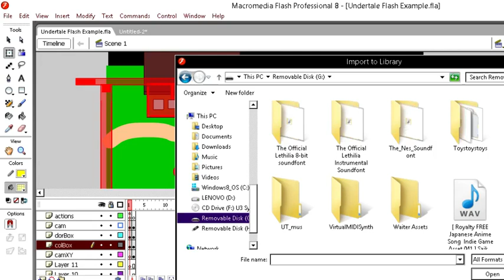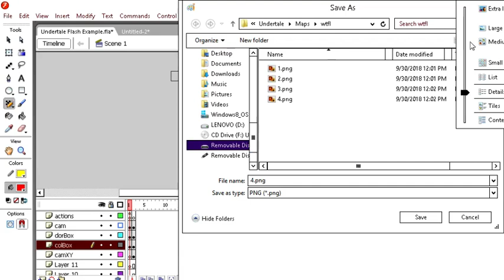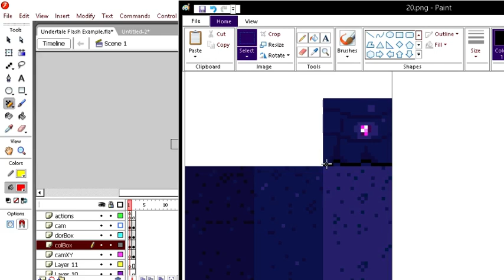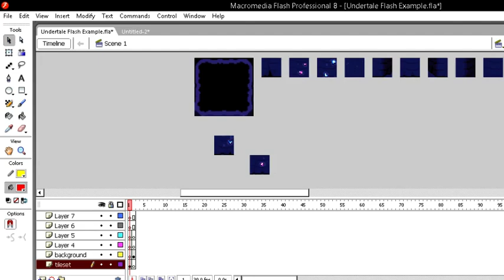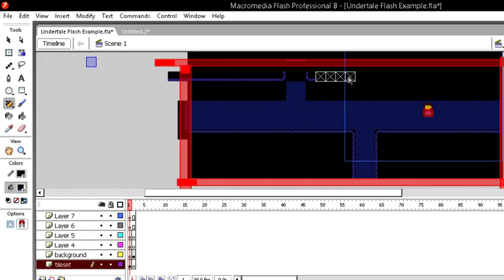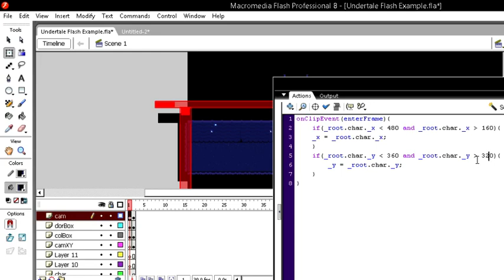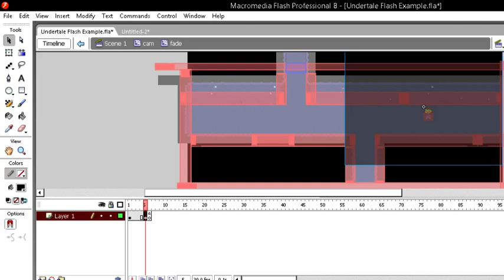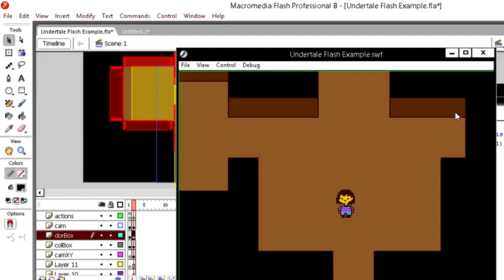How To Make an UNDERTALE game in FLASH! [Part 3]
we add backgrounds in our undertale game in flash with as2

FAQ:

A: Flash 8 or Flash CS3

A: I guess. HUION H420. I saving for a Parblo Coast 10,1

A: no

A: 14 (15 in dec 5th, 2018)

Q: Email?

Q: Can I be mod?
A: no

Q: What program for music
A: FL Studio 12

Q: How did you come up with the name "bbpanzu"?
A: It's a long story

Q: when is Savetale 5 coming out?
A: it came out feb 5th 2017

Q: Can i use your music?
A: sure! just give me credit

Q: Can i use your animations on a compilation
A: sure! just give credit

Q: can i be in your animations?
A: no